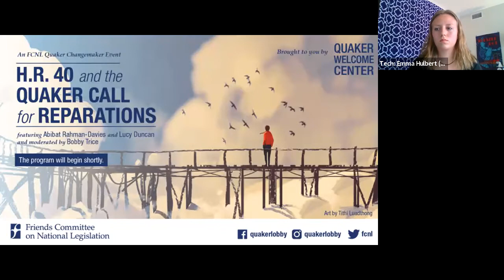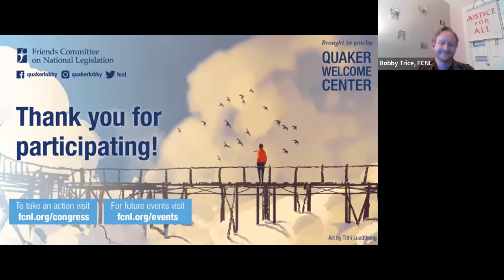H.R. 40 and the Quaker Push for Reparations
$4 billion. That’s the estimated economic value of the four million enslaved people held in 1860. Despite their enormous impact on the United States economy, African American people were never paid for their contributions. For this nation to truly heal, we must rectify our original sin of slavery.

At the congressional level, lawmakers are finally taking steps to address this injustice with the introduction of H.R. 40—a bill to establish a commission to study and develop reparation proposals for African-Americans. If enacted, the commission would examine the detrimental impacts slavery continues to have on African American people today. In local communities, some Friends are also beginning to address this original sin. In the Germantown neighborhood of Philadelphia, Green Street Monthly Meeting has committed to give $500,000 as reparations to Black neighbors over the next decade.

FCNL’s Domestic Policy Associate Abibat Rahman-Davies discussed FCNL’s advocacy for reparations on Capitol Hill, and Lucy Duncan shared about Green Street Monthly Meeting’s reparations work. FCNL’s Quaker Outreach Coordinator Bobby Trice moderated the conversation.